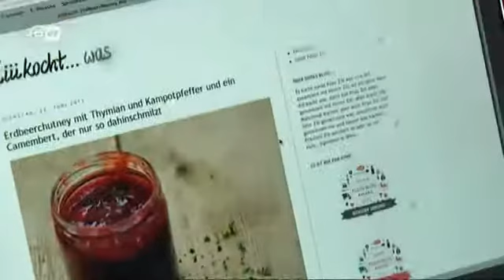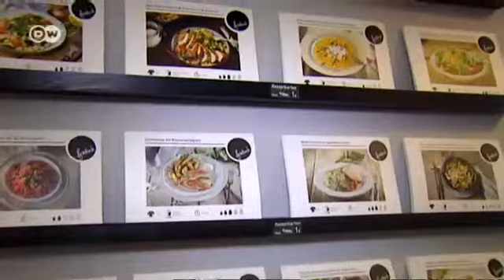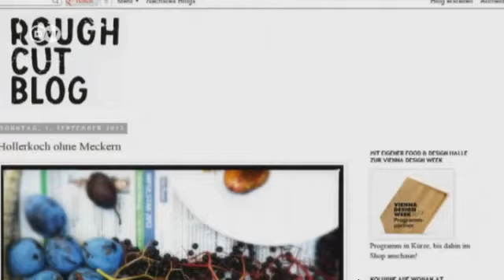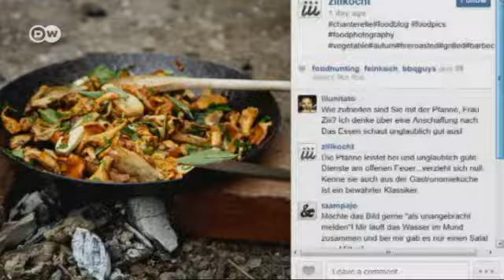مدونات الطبخ في الانترنت | يوروماكس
كثيرة هي مدونات الطبخ في الانترنت وغالباً ما تكون مزودة بالشرح والمقادير ومرفقة أيضاً بالصور المناسبة بالإضافة إلى بعض التفاصيل من التجارب الشخصية. عدد الأشخاص الذين يستهوون هذه المواقع في ازديادٍ مستمر وهم يضعون ثقة كبيرة بمدوني الطبخ في الانترنت ومنهم سوزانه تسمل التي التقينها للتعرف منها أكثر على هذا العمل الممتع